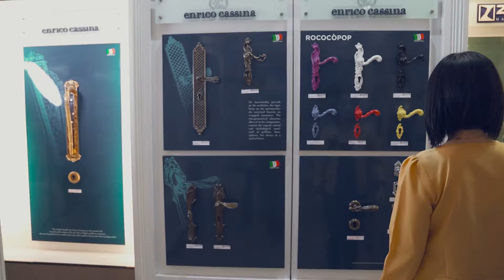KELILING SHOWROOM: KENARI DJAJA BANDUNG ft. FANNY KWOK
Sahabat Kenari, yuk ikuti Fanny Kwok berkeliling di showroom Kenari Djaja cabang Bandung! 😎

Penasaran bagaimana tampilan showroom Kenari Djaja cabang Bandung ini dan apa saja yang terdapat di dalamnya? Pastikan kalian menonton videonya sampai habis ya! 😉
🚘 Jl. Kebon Kawung No. 64 A-B
Kunci Aman, Keluarga Nyaman
Ingat Kunci, Ingat Kenari Djaja
"𝐊𝐞𝐧𝐚𝐫𝐢 𝐃𝐣𝐚𝐣𝐚. 𝐏𝐮𝐬𝐚𝐭 𝐩𝐞𝐫𝐥𝐞𝐧𝐠𝐤𝐚𝐩𝐚𝐧 𝐩𝐢𝐧𝐭𝐮 𝐝𝐚𝐧 𝐣𝐞𝐧𝐝𝐞𝐥𝐚 𝐫𝐮𝐦𝐚𝐡 𝐬𝐞𝐣𝐚𝐤 𝟏𝟗𝟔𝟓."